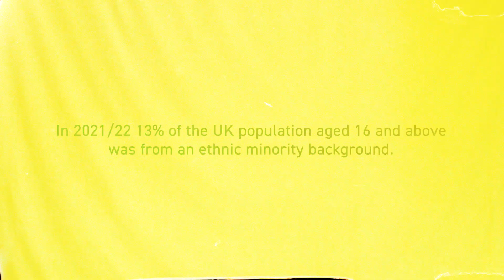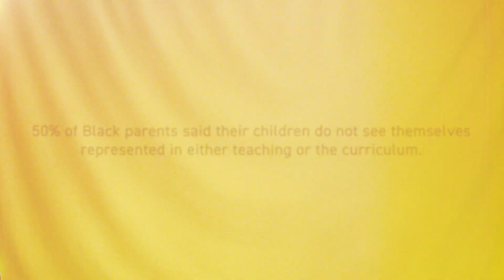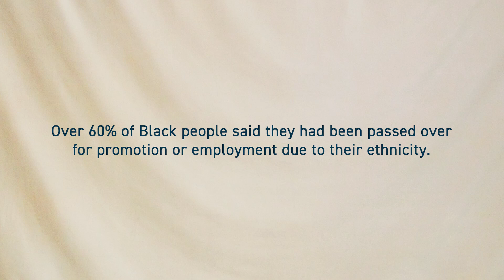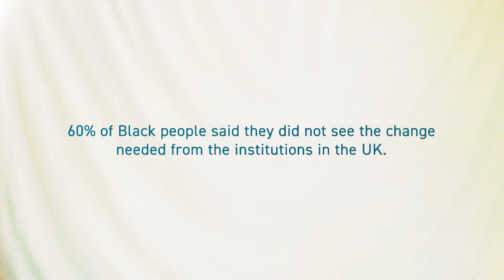Valuing our differences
Clarion employees talk about culture, diversity and what needs to change.